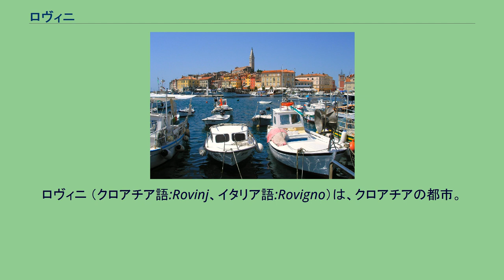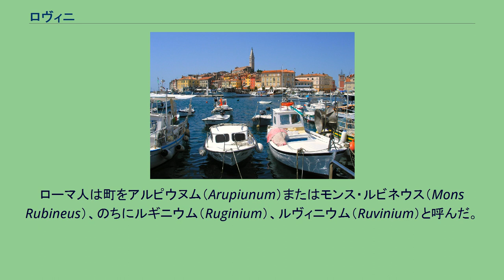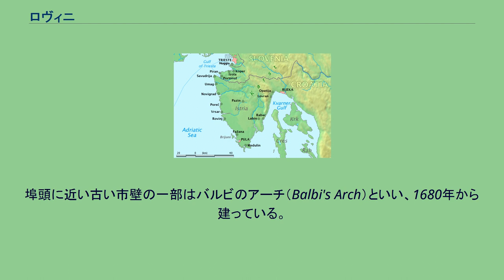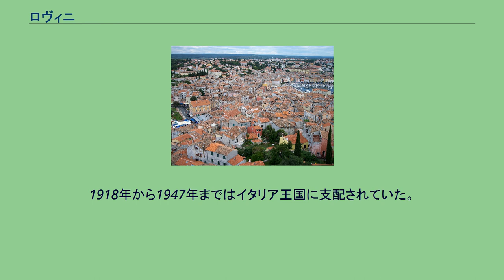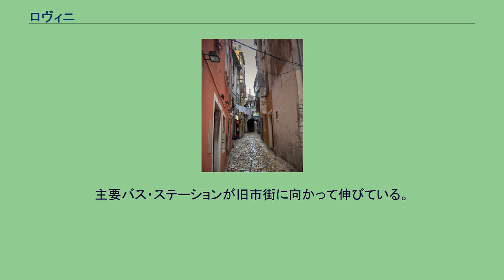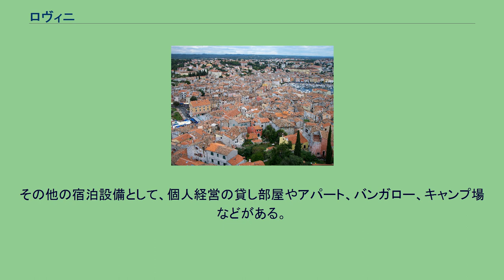ロヴィニ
ロヴィニ （クロアチア語:Rovinj、イタリア語:Rovigno）は、クロアチアの都市。
イストリア半島西岸に位置する観光地であり、漁港である。
イタリア人共同体があり、市内ではイタリア語がクロアチア語とともに公用語となっている。
さらに、かつて半島中で話されていたロマンス語系言語のイストリア語（イストリオット語）が住民の一部によっていまだ話されている。
ロヴィニは、イストラ郡にある9つの町の1つである。
気候は地中海性気候で、1月の平均気温は4.8℃、7月の平均気温は22.3℃である。
年間平均気温は16℃である。
海水温は6月半ばから9月半ばまで20℃以上になる。
年間平均海水温は16.6℃である。
5月半ばから9月まで、日照時間は一日10時間以上になる。
年間平均降水量は、941mmである。
植生は亜熱帯となる。
元々、市のある半島はかつて島で、本土から海峡で切り離されていた。
1763年、海峡は埋め立てられた。
ロヴィニ沖にある小島群には22の小島がある。
ロヴィニは、古代ローマが占領する前に既にイリュリア人の定住地があった。
ローマ人は町をアルピウヌム（Arupiunum）またはモンス・ルビネウス（Mons Rubineus）、のちにルギニウム（Ruginium）、ルヴィニウム（Ruvinium）と呼んだ。
沿岸に近い島に町は建てられ、1763年に海峡を埋め立てて本土とつなげたのである。
ローマの衰退後、東ローマ帝国の一部となり、6世紀にはラヴェンナ総督府の一部となった。
788年にはフランク族に支配された。
その後数世紀に渡り異なる封建領主の支配を受けた。
1209年以降、ロヴィニはアクイレイア大司教座に支配された。
1283年から1797年まで、ロヴィニはヴェネツィア共和国が支配するイストリアの重要都市の1つであった。
市は、3つの門のある2つの市壁の列で要塞化された。
今も残る市壁はこの時代からのものである。
埠頭に近い古い市壁の一部はバルビのアーチ（Balbi's Arch）といい、1680年から建っている。
また、後期ルネサンス様式の時計塔もある。
ロヴィニが市特権を授けられたのは1531年のことだった。
ヴェネツィアの没落と、ナポレオン戦争により、ロヴィニは第一次世界大戦までオーストリア帝国の一部となった。
1918年から1947年まではイタリア王国に支配されていた。
1947年以降ユーゴスラビアに併合された。
この時代に、イタリア系住民の多くがイタリアへ逃れていった。
ロヴィニにはおよそ15,000人が暮らしている。
市民の多数派となっているのは、65.94％を占めるクロアチア人である。
また、およそ2,400人（11.44％）のイタリア人が暮らしている。
その他の少数民族は、2.37％のアルバニア人、1.81％のボスニア人、3.51％のセルビア人である。
市議会は19人の議員から構成される。
所属政党は以下のようになる。
: 地元でナイトクラブや野外劇場など遊興施設が集中するのはモンヴィである。
近隣の町や都市から旅行でやってきた人々が、地元住民と一緒に楽しんでいる。
モンヴィでは定期的にコンサートが開かれ、クロアチア音楽会の大物や、国際的に名の通ったハウス/テクノ音楽のDJがやってくる。
モンヴィ郊外では、夜にコーヒー・バーや地元パブ、バーが賑わう。
夏期には、市は若者であふれかえるが、冬期は静かな町になる。
冬には多くのバーが早じまいし、週末にしか賑わわなくなる。
最も人通りが激しいのはロヴィニの中心部である。
主要バス・ステーションが旧市街に向かって伸びている。
大半のバーがここにあり、地元住民はここでたむろしている。
毎年8月、ロヴィニはグリシア（Grisia）という、人気のある野外芸術祭を開催し、国内外の芸術家が作品をグリシアの石敷きの通りに展示する。
ロヴィニはイタリア人、ドイツ人、オーストリア人、オランダ人、イギリス人らに人気の観光地である。
近接する空港はトリエステとプーラにある。
最近イギリス発のトリエステ便、トレヴィーゾ便、ヴェネツィア便、プーラ便が格安に紹介されて以降、イギリス人観光客の人数が劇的に増加した。
夏期には、ヴェネツィア＝ロヴィニ間を高速の直行フェリーが運航する。
数多くのホテルが市内にあり、夏期には常に予約過多になってしまう。
その他の宿泊設備として、個人経営の貸し部屋やアパート、バンガロー、キャンプ場などがある。